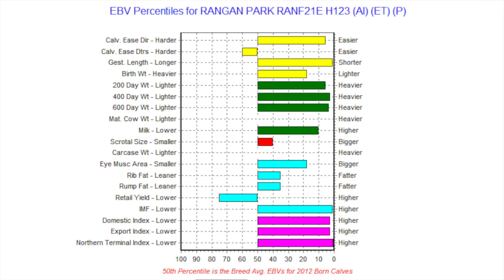Rangan Charolais - LOT 13 H123